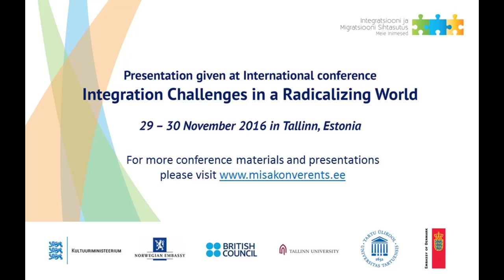Discussion: What are the benefits and challenges of diversity and inclusion in the labor market?